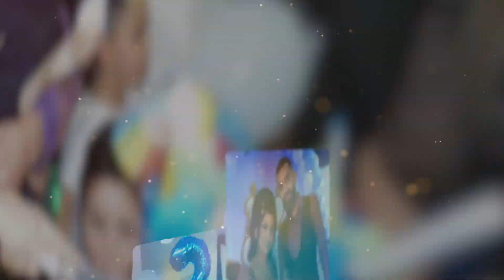IBO DOUM GUNU CLIP